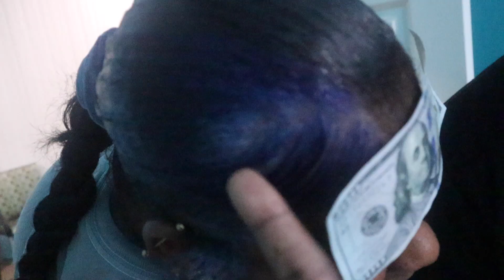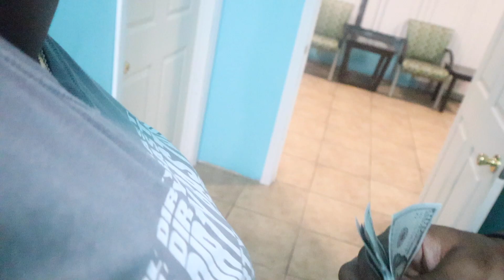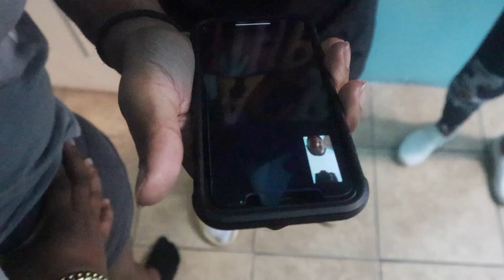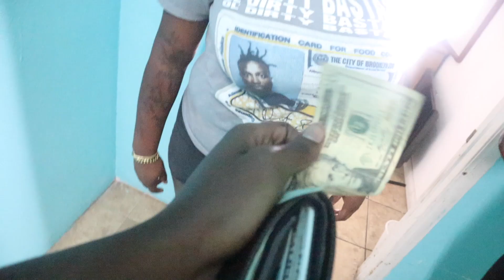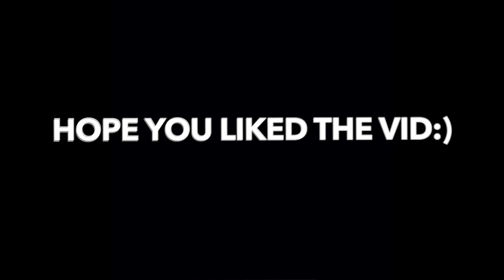MARR CALLED OUT WADA FOR BOXING MATCH & ZO CALLED OUT CREEZE *BOXING GOIN CRAZE* 👊 😱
YOO WASSUP HEEM TEAM, ITS YA BOY HEEM AKA MR. 3K and WELCOME BACK TO THE CHANNEL MAN.

300 LIKES AND I’LL DROP ANOTHER VID!!👍🏾

I HAD TO BRING BACK ANOTHER VID but like nothing usual FOR Y’ALL, IT WAS RECOMMENDED BY A SUBSCRIBER!!

IF YOU NEW TO THE CHANNEL WELCOME !!